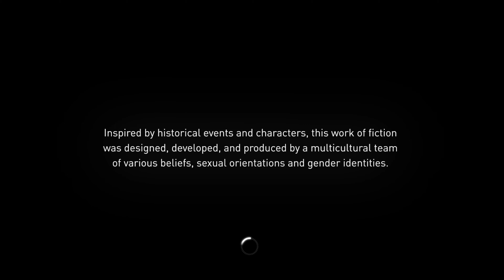ASSASSIN'S CREED SYNDICATE 4K PC Gameplay Walkthrough #15 - Friendly Competition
B U Y | T H E | G A M E | H E R E

As Jacob Frye, a young and reckless Assassin, use your skills to help those trampled by the march of progress. From freeing exploited children used as slave labor in factories, to stealing precious assets from enemy boats, you will stop at nothing to bring justice back to London’s streets.